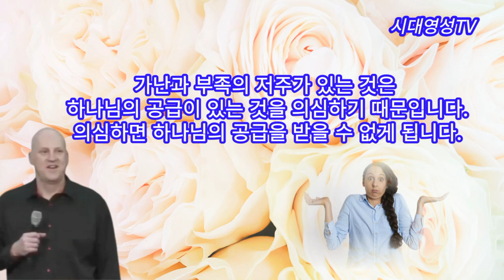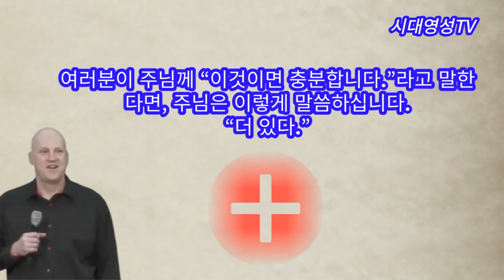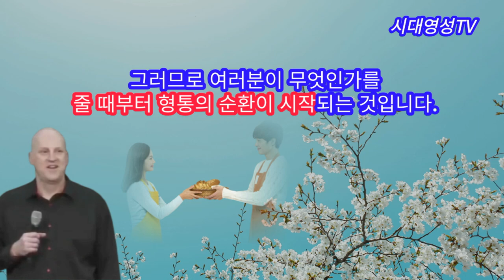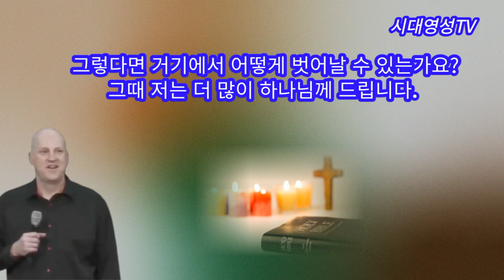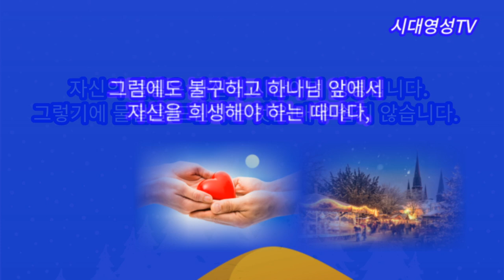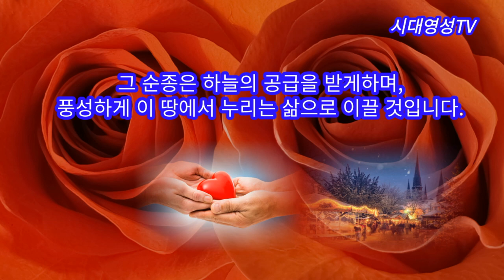게이오스 로렌스 가난을 끊는 확실한 방법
좋은 영상을 만들도록 노력하겠습니다